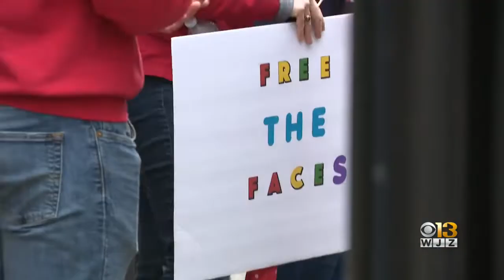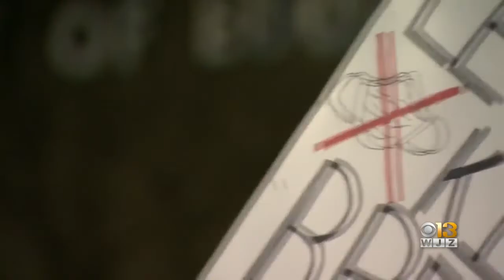Legislative Panel Revokes Statewide School Mask Mandate, Sending Decision To Local Districts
A state panel voted 17-1 Friday to revoke a statewide mask mandate in Maryland schools.